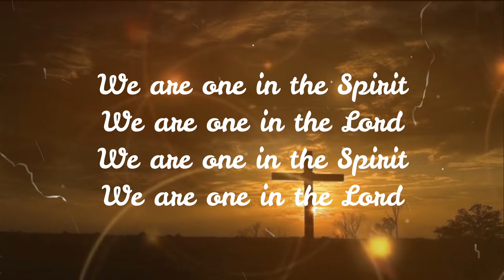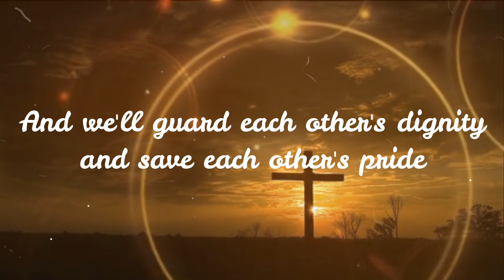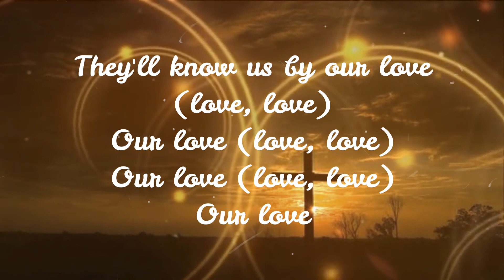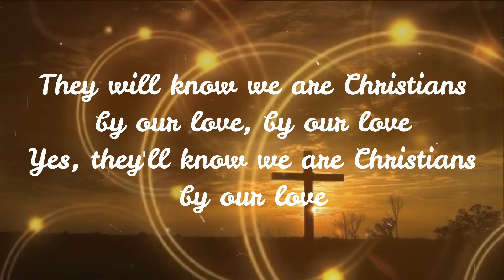By Our Love - For King and Country (Lyrics)